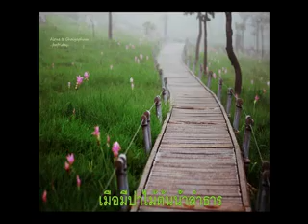บดินทรรำลึก ทะเลป่า 19 May 2015